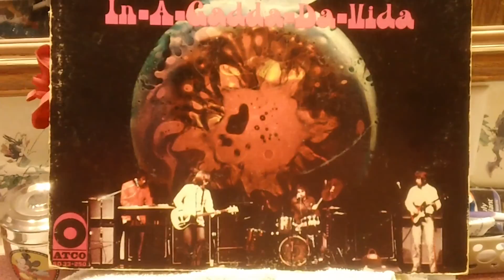In The Garden Of Eden Father's Day Gift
A very special gift from Jaden, my youngest, a great father's day gift. The thumb nail idea wouldn't work, the image was too big, but I did get a bit of the cover in the video. If you have never heard this song go check it out. A fun little fact : the title was suppose to be In The Garden Of Eden but they were so messed up they couldn't sing the words correct and that is how it turned out. a fun little story.